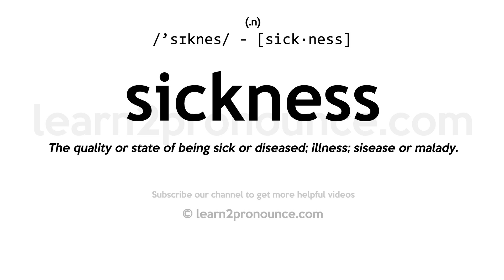Pronunciation of Sickness | Definition of Sickness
Sickness pronunciation | How to pronounce Sickness in English?
/`sɪknes/
Meaning of Sickness | What is Sickness?
(1) (noun) impairment of normal physiological function affecting part or all of an organism; (2) (noun) the state that precedes vomiting; (3) (noun) defectiveness or unsoundness;
What is Sickness | Sickness meaning and definition?